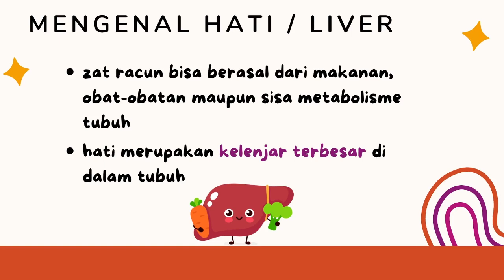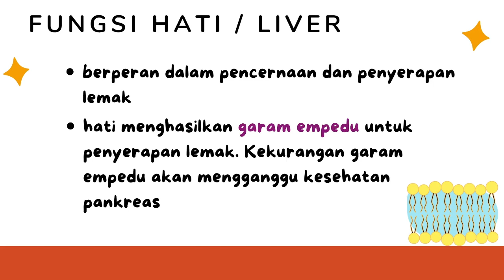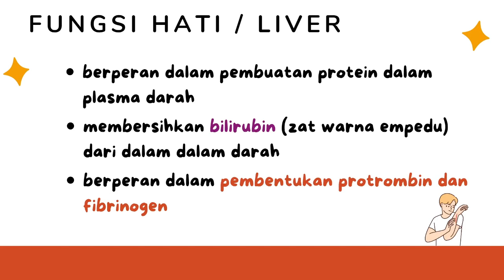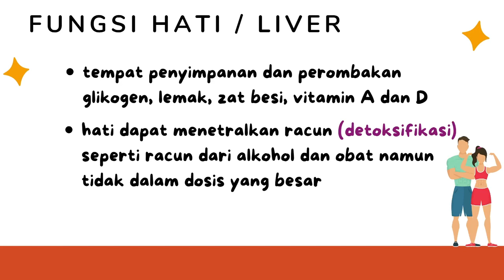Pembahasan Hati Sebagai Organ Ekskresi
Hal-hal penting mengenai hati / liver dalam sistem ekskresi manusia